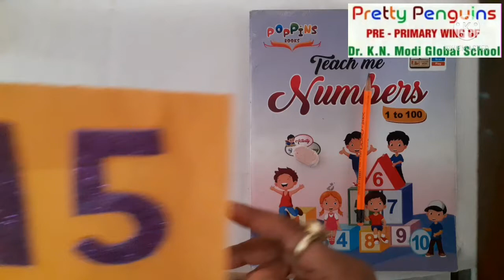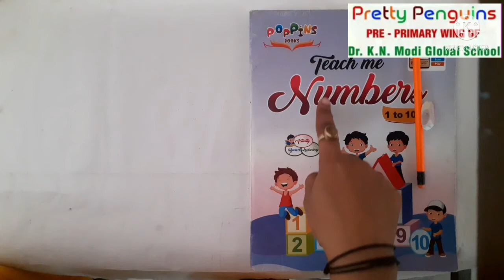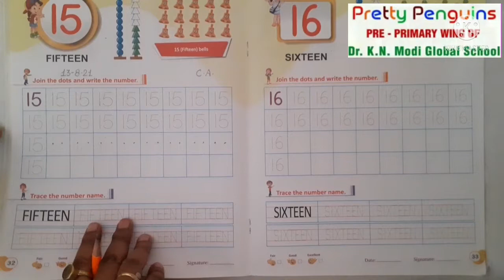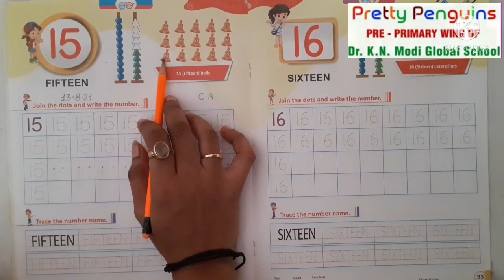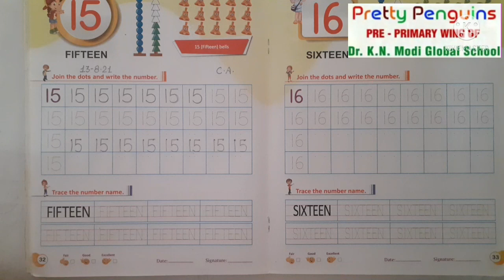Class- Nursery, Maths, Topic - Introduction & Writing work of Number 15 (Group 1)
Kids will able to recognize the number 15 and also do writing work.